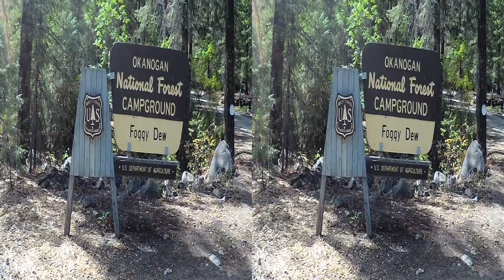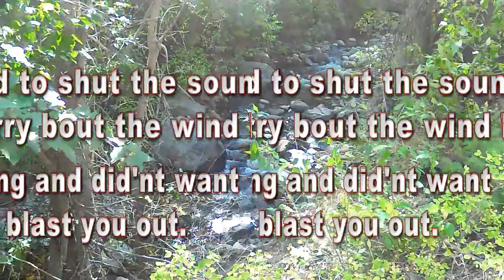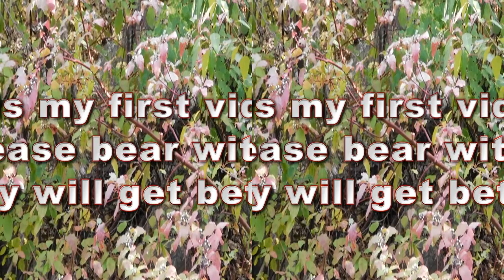Foggy Dew Movie